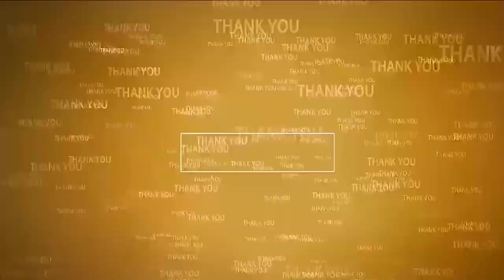గణేష్ ఘాట్‌ను ప‌రిశీలించిన ఎస్పీ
- నిమ‌జ్జ‌నం, గంగా హార‌తి నేప‌థ్యంలో ప‌టిష్ట బందోబ‌స్తు
- సిబ్బందికి ప‌లు సూచ‌న‌లు ఇచ్చిన జిల్లా ఎస్పీ కృష్ణ‌కాంత్